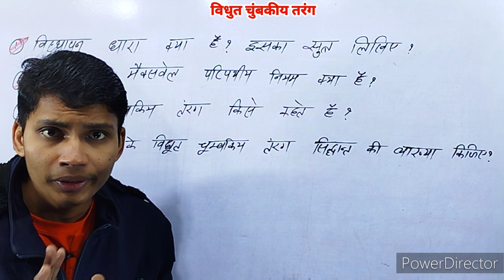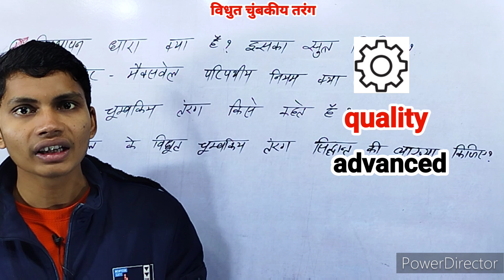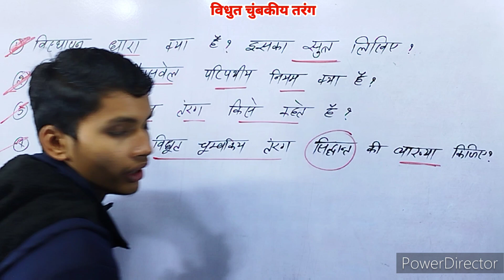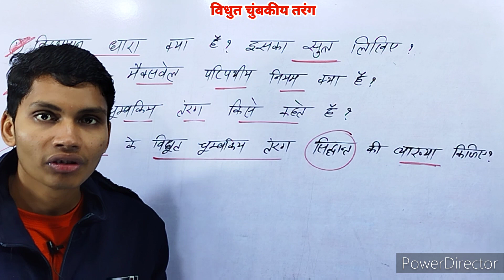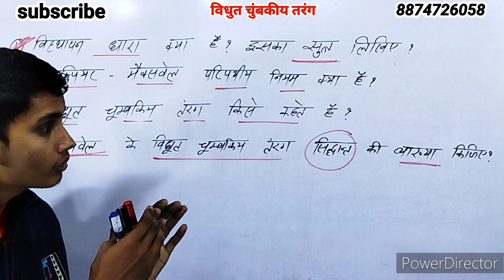विद्युत चुंबकीय तरंगे कक्षा 12 || vidyut chumbakiye tarange class 12 important questions 2023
विद्युत चुंबकीय तरंगे कक्षा 12
vidyut chumbakiy tarang
vidyut chumbakiye tarange class 12 physics
vidyut chumbakiye tarange class 12 important questions